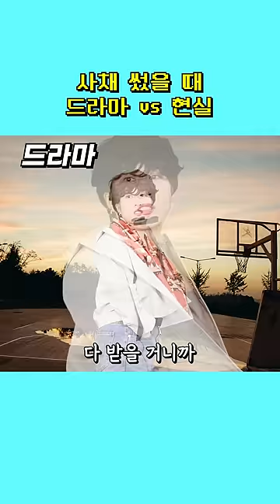사채 쓸 때 드라마 현실 차이 클리셰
드라마 영화 속 여자 주인공이
차새 쓸 때 꼭 나오는 클리셰 장면!
풀버전은 영상 하단에 제목을 클릭해주세요!

📢엄은향 구독해서 매일 쇼츠 봐주세요!
📢인스타그램 Instagram - woosm_mz
👉틱톡 TikTok - woosm